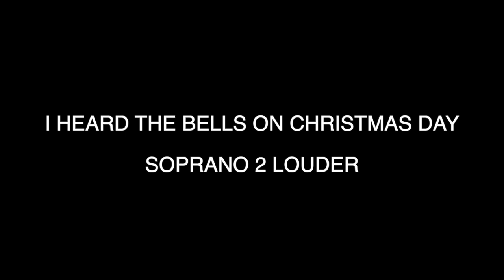I HEARD THE BELLS ON CHRISTMAS DAY - SOPRANO 2 LOUDER